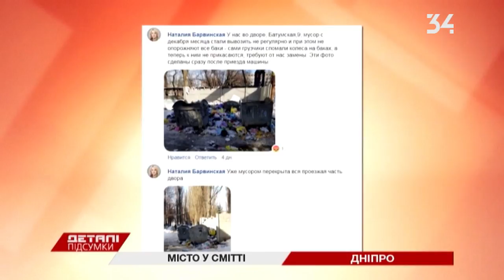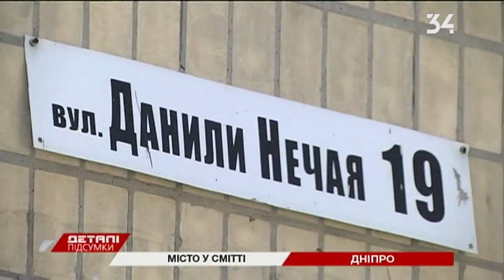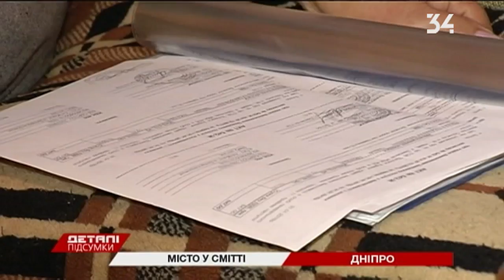Город в мусоре